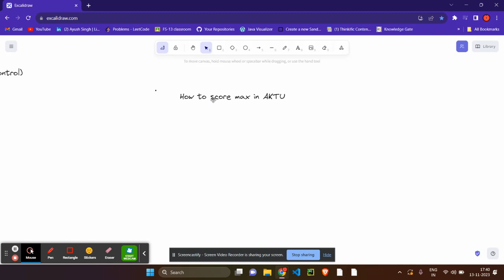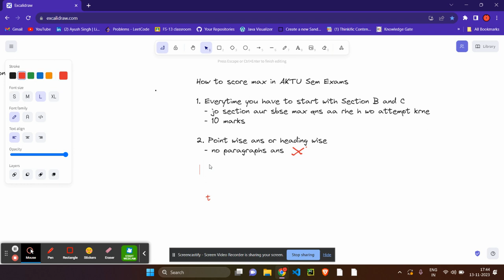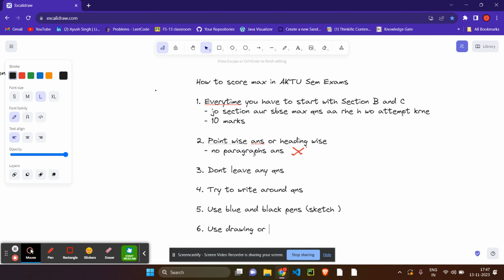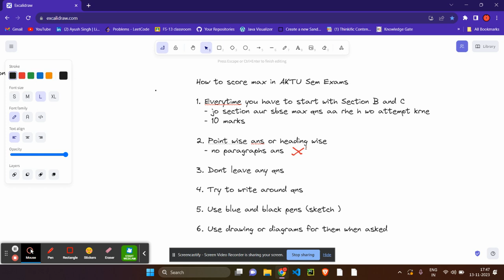यदि AKTU Exam में Pass होना है तो ये Video आप के लिए वहुत जरुरी है | 75 Marks 60 मिनट के पढ़ाई में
Below is the information related to the quantum series for the AKTU (Dr. A.P.J. Abdul Kalam Technical University) exam. You can download free PDFs of the quantum series for AKTU from the official website. The quantum series is related to the study of quantum mechanics for B.Tech 1st-year students of AKTU. The quantum series is available in PDF format for free and can be downloaded from the AKTU official website. You can find the details of the AKTU quantum series and the exam on the official website of AKTU. The quantum series is also known as the quantum mechanics series and is a part of the B.Tech 1st-year syllabus. You can download the quantum PDF and study quantum physics for your B.Tech.

🔍 Unlock the secrets of Quantum Mechanics with the exclusive lecture notes from AKTU (APJ Abdul Kalam Technical University) 🚀 Whether you're a student preparing for exams or a science enthusiast diving into the world of quantum physics, this PDF is your key to understanding the fundamentals.

📘 Key Topics Covered:
- Basics of Quantum Mechanics
- Wave-Particle Duality
- Schrödinger Equation
- Quantum States and Operators
- Quantum Entanglement
- Quantum Measurement

📥 Download your copy of the AKTU Quantum Mechanics Lecture Notes

🎓 These notes are tailored to AKTU's curriculum, providing an in-depth exploration of quantum concepts. Empower your studies and gain a solid grasp of the principles governing the quantum universe.

Stay ahead in your academic journey with the latest study materials.

🚀 आगे बढ़ने का समय आ गया है AKTU Exams के लिए तैयारी कर रहे सभी छात्र-छात्राएँ, यह वीडियो आपके लिए है! 📚

🎯 इस वीडियो में हम बात करेंगे:

75 Marks कैसे प्राप्त करें
60 मिनट में अध्ययन कैसे करें
AKTU Exam में पास होने के अद्भूत टिप्स
💡 इन आसान और प्रभावी टिप्स के साथ, आप अपनी पढ़ाई को स्मार्ट बना सकते हैं और आत्म-संवाद का समय भी बचा सकते हैं।

📌 सूचना: यह वीडियो आपकी परीक्षा की तैयारी को सराहनीय बनाने के लिए तैयार किया गया है, तो इसे देखना न भूलें और आपकी पढ़ाई में सफलता प्राप्त करें